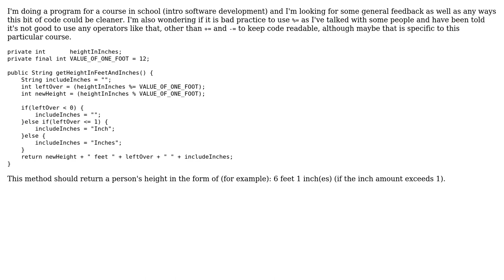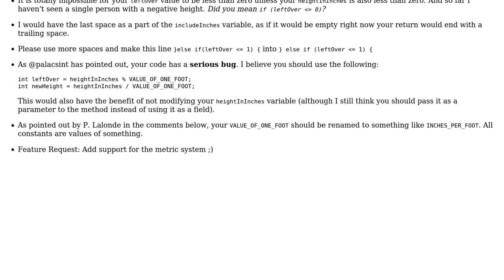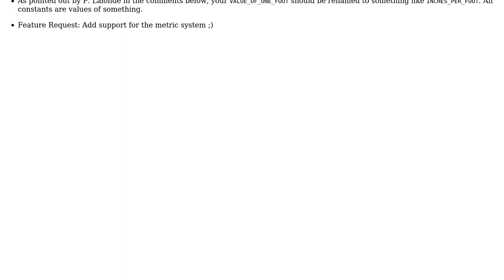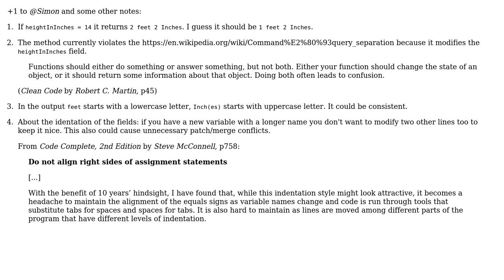Code Review: Java %= and general feedback (2 Solutions!!)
Code Review: Java %= and general feedback